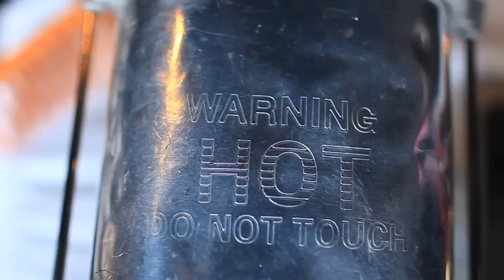TABI BONNEY - TOP NOTCH MATERIAL GIRLS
Tabi Bonney & Cool Kids Forever Films are at it as usual collaborating to bring you another awesome visual excerpt from Tabi's mixtape The Summer Years. You can also look out for this video on MTV networks this summer.

Director: by 6ix Shoota
DP: Jay Gregory

entirely produced by Ski Beatz